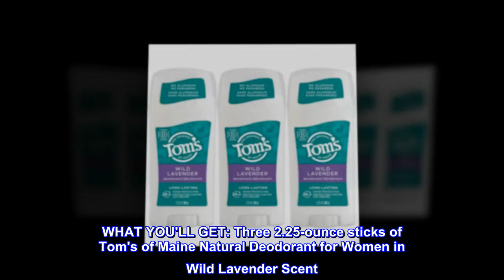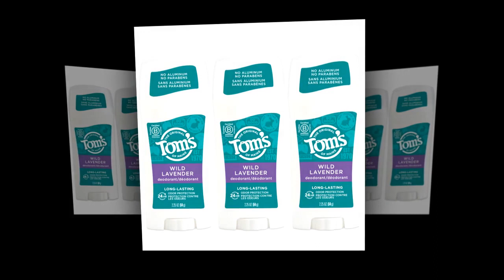Tom's of Maine Long-Lasting Aluminum-Free Natural Deodorant for Women, Wild Lavender, 2.25 oz.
Tom's of Maine Long-Lasting Aluminum-Free Natural Deodorant for Women, Wild Lavender, 2.25 oz 3-Pack (Packaging May Vary)
WHAT YOU'LL GET: Three 2.25-ounce sticks of Tom's of Maine Natural Deodorant for Women in Wild Lavender Scent
24-HOUR CONFIDENCE: Feel fresh and clean all day long with 24 hours of odor protection
ALUMINUM FREE: Start your day with a swipe of 0% aluminum deodorant
KEEP IT FRESH: Odor-fighting hops combine with fresh lavender fragrance for a natural deodorant that works
TAKE CARE OF YOURSELF NATURALLY: This vegan deodorant contains no artificial fragrances or preservatives and is not tested on animals
Lasts a long time
I used Tom’s of Maine years ago. They changed the formula, and it irritated me so I stopped using it. I thought I would try it again. I’m so glad I did. It lasts a long time, and doesn’t have a scent.